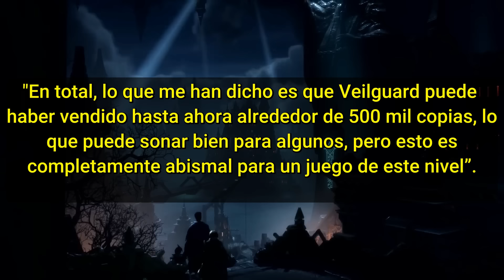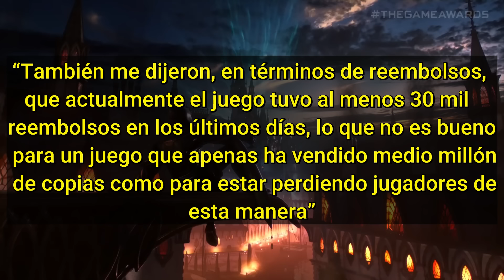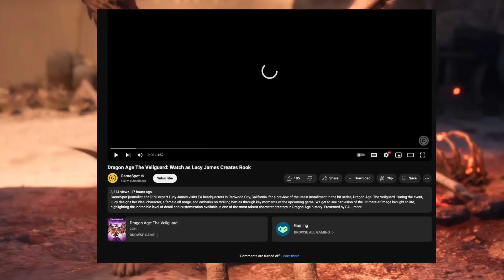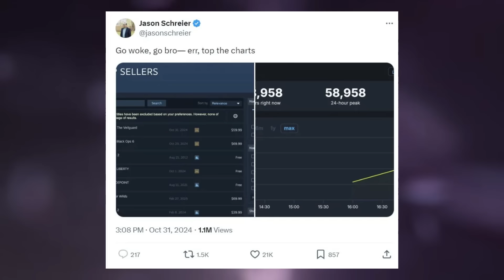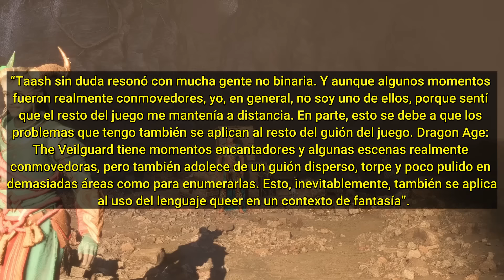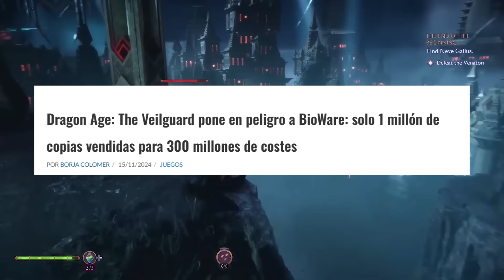Dragon Age The Vielguard: Las VENTAS que Bioware No quiere Revelar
En este video hacemos un reportaje de Por qué Bioware NO Revela las Ventas de Dragon Age The Vielguard a lo que consideramos puede estar influyendo según últimas filtraciones